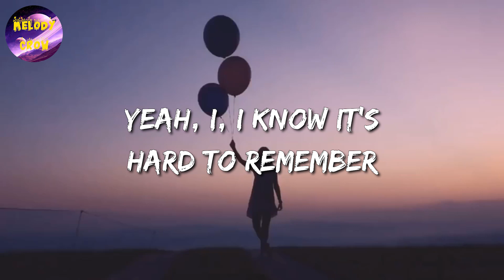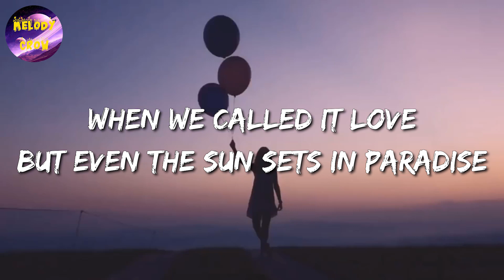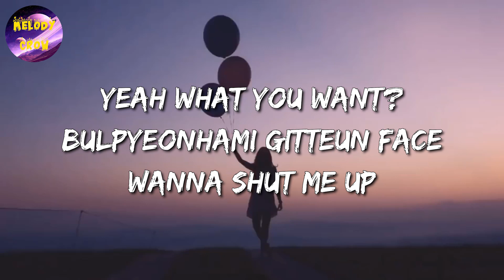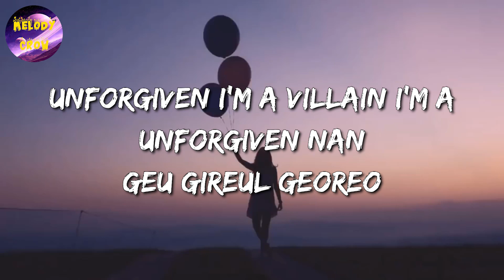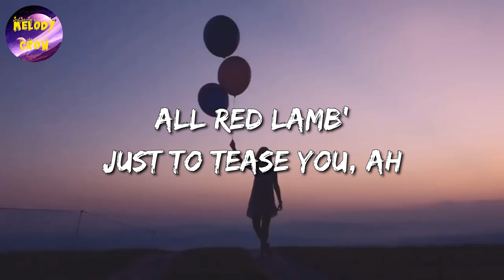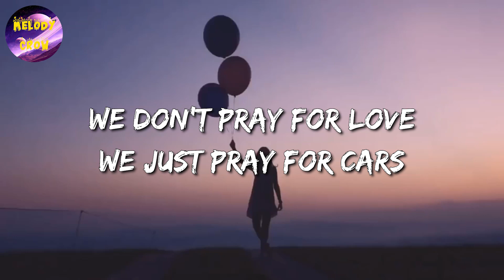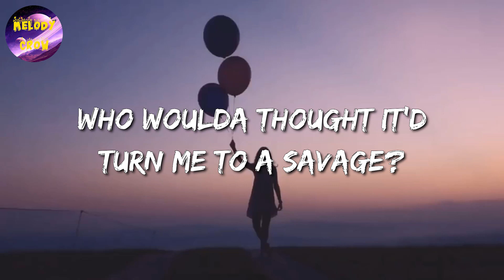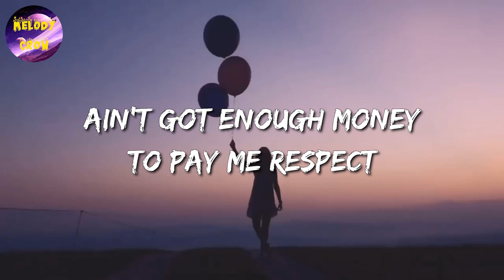🎶 Maroon 5 & Wiz Khalifa - Payphone || LE SSERAFIM, Nile Rodgers, The Weeknd, Ariana Grande (Mix)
🎵 Payphone (Lyrics): 🎤

Wondering why it wasn't you who came up from nothing

(Yeah)